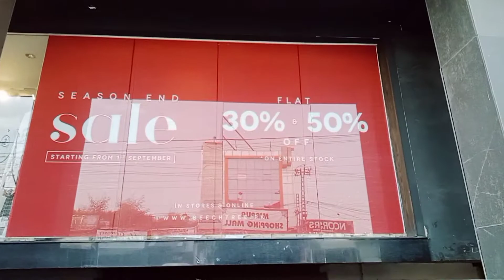Beechtree kids fancy and causal sale Flat 50% || Pepperland season end sale falt 50% ( part1)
Bece

hTree Summer special sale
End of the season Sale falt 50 %